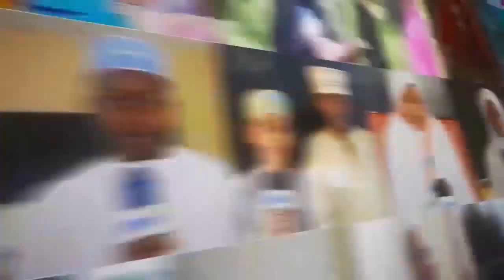HABARI ZA KUSISIMUA: MV MAPINDUZI 11 YAREJESHWA KAZINI KISIWANI PEMBA!